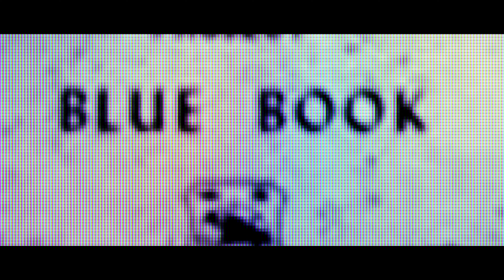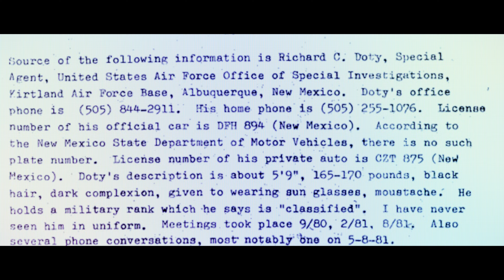Estimate of The Situation - Doxxed